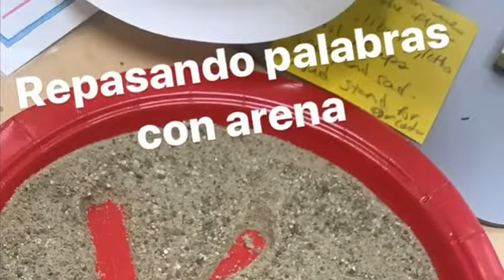Welcome to Mrs. Gonzalez's Kindergarten Classroom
This is a look at Mrs. Gonzalez's Kindergarten classroom 2021